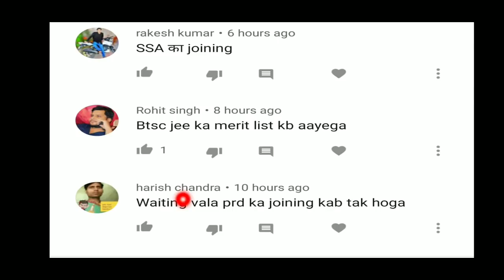LRC BIHAR PRD Bihar- doubt clearance 5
lrc SSA
lrc ssk
lrc SSC
lrc ASO
lrc Amin
prd Bihar
prd technical assistant